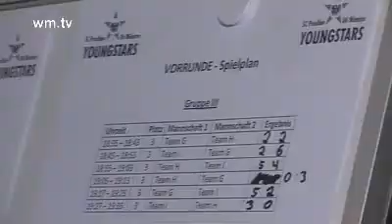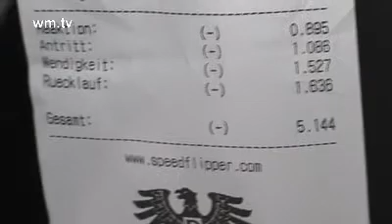Fußballnachwuchs in der Soccerhalle Münster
Münster: Einmal so gut und so flink am Ball sein wie Marko Marin oder Lionel Messi - der Traum von vielen jungen Fußballern. Dass es nicht beim Träumen bleiben muss und sie ihren Idolen in nichts nachstehen, zeigten einige Nachwuchskicker des Vereins Preußen Münster am Freitagabend im Rahmen eines Fußballnachwuchsturniers in der Soccerhalle Münster. Datum: 24.01.11